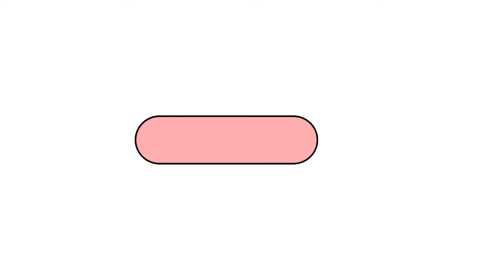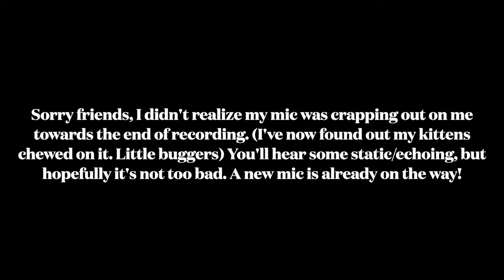Vikings S4.E1 'A Good Treason' REACTION! Lagertha...WOW.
We made it. Vikings SEASON 4! Join me today as I watch the Season 4 Episode 1 premiere of VIKINGS for the first time. Grab your coffee or tea, water, and snacks, and let's do this!

🎉 P A T R E O N - For as little as a cup of coffee, you get:
- FULL, unedited reactions!
- Early access to all videos
- Bonus content
- Voting power
- My appreciation for your support!